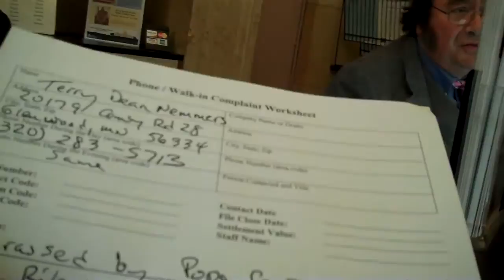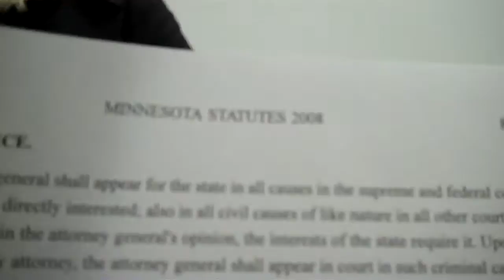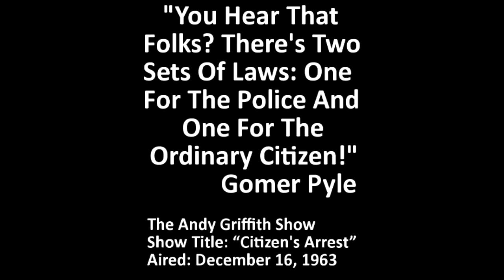Lion News: MN Governor Mark Dayton Educated On Stafsholt & Riley Scandal On 01-18-12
Lion News: Minnesota Governor Mark Dayton Educated On Judge Jon Stafsholt & Sheriff Tim Riley Scandal On 01-18-12